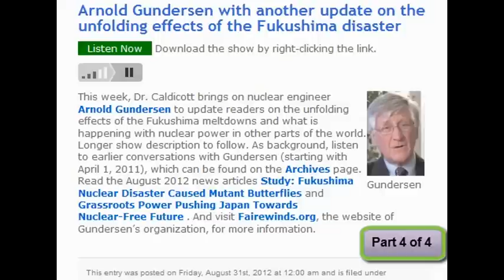☢(Must Hear)☢ Fukushima interview w/ Caldicott & Gundersen ☢(31 August 2012)☢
Arnie Has his gloves on but WHAM! I see stars.

Thank you MsMilkytheClown
-Magick

 Published on Sep 2, 2012 by MsMilkytheclown

This interview was really worth a full listen to (in my opinion)... I hope you share and bring people up to speed on the developments at Fukushima Daiichi Japan & TEPCO.
Arnold Gundersen with another update on the unfolding effects of the Fukushima disaster
This week, Dr. Caldicott brings on nuclear engineer Arnold Gundersen to update readers on the unfolding effects of the Fukushima meltdowns and what is happening with nuclear power in other parts of the world. Longer show description to follow. As background, listen to earlier conversations with Gundersen (starting with April 1, 2011), which can be found on the Archives page.
Read the August 2012 news articles Study: Fukushima Nuclear Disaster Caused Mutant Butterflies and Grassroots Power Pushing Japan Towards Nuclear-Free Future . And visit Fairewinds.org, the website of Gundersen's organization, for more information.

This entry was posted on Friday, August 31st, 2012